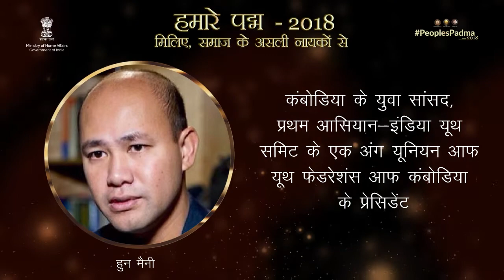Hun Many, Cambodia's Youngest Parliamentarian - Padma Awardee 2018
Hun Many receives Padma Shri award 2018 in Public Affairs. He is the President of Union of Youth Federations of Cambodia and was part of the First ASEAN-India Youth Summit